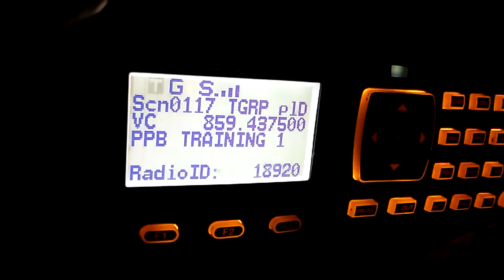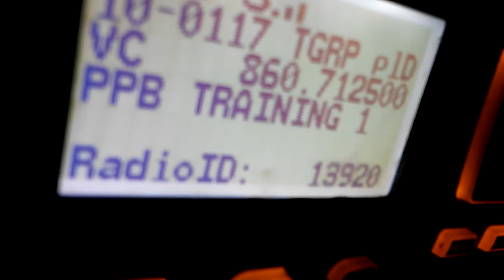PPB Training - School Shooting Scenario 1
Portland Police Bureau training a school shooting scenario at Kellogg Middle School in Portland Oregon on 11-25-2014 at around 3:15pm.